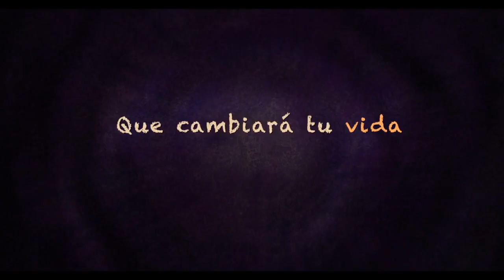LILA'S BOOK by Marcela Rincon - TRAILER